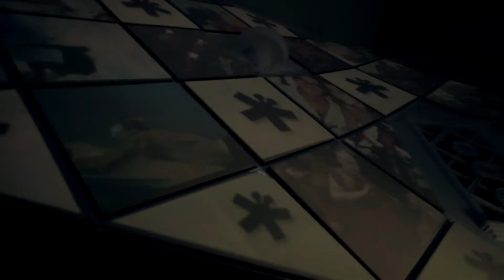Festa Trip Transformadores 2013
Para a festa que precedeu a entrega do Prêmio Trip Transformadores 2013, o Estúdio Laborg criou a cenografia de palco, utilizando-se de projeções mapeadas.
A banda homenageada da noite foi "Os Mutantes" e, para isso, foram criadas imagens psicodélicas inspiradas na estética dos anos 70.